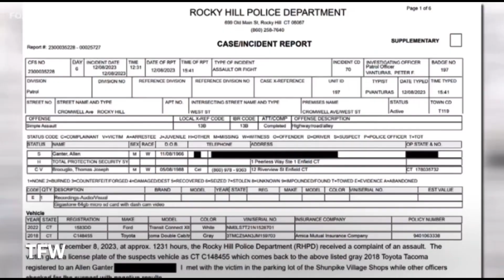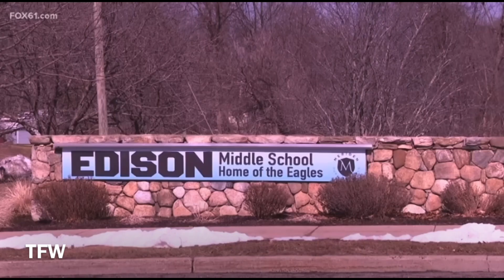CT 👮🏻‍♀️ Road Rage Assault Citizen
Caught on citizen victim’s dash cam. An off duty Meriden police officer punches a citizen in the face during the road rage incident in Rocky Hill / Cromwell area. Gets arrested first assult but only gets a 5 day suspension. I back the blue, but this man doesn’t have any support from me. This is a bad apple that needs to work a McDonald’s. What a scumbag.